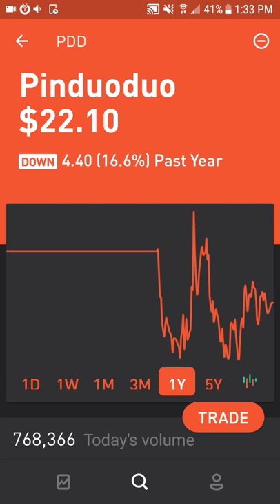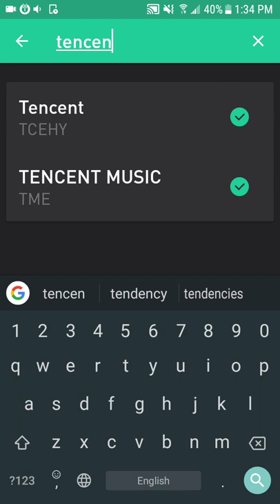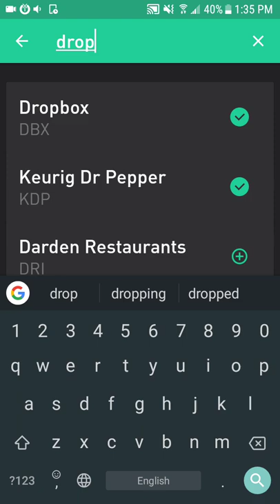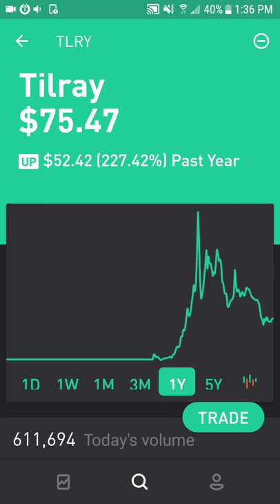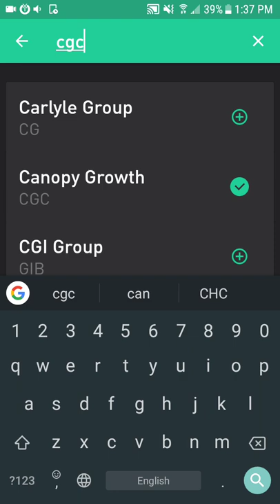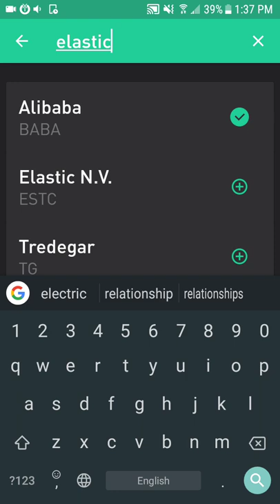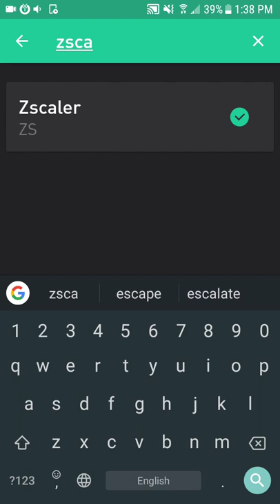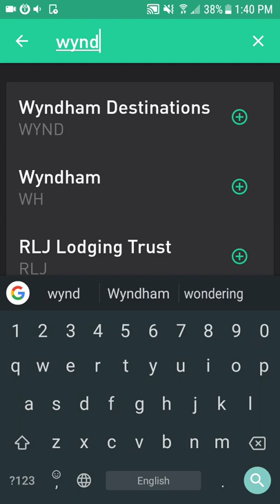BEST IPOs in 2018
Join Robinhood using the link below for a FREE stock!